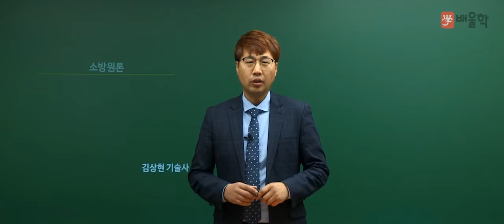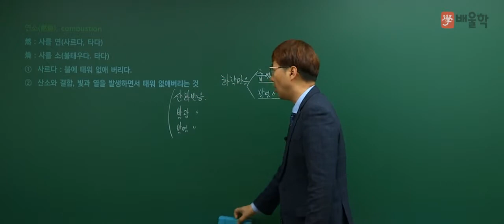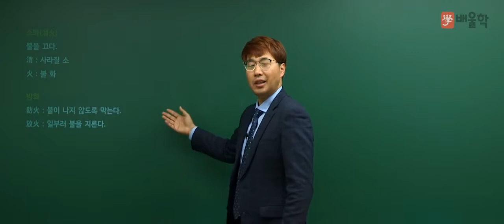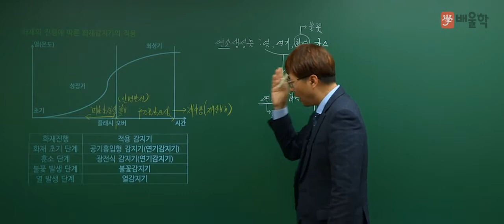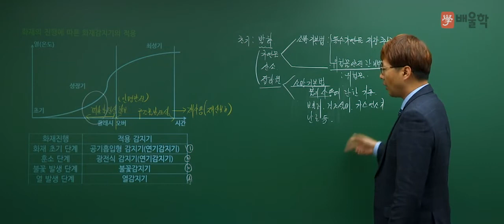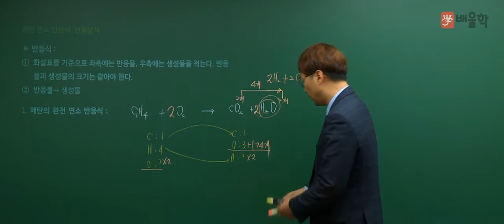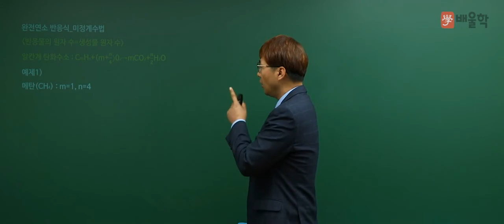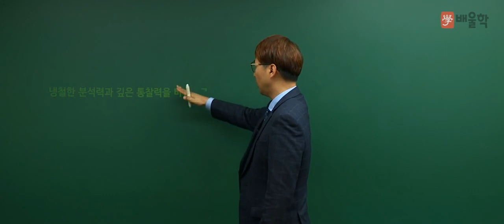[소방설비기사] 필기 입문이론 01 소방원론 - 김상현 기술사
소방설비기사 필기 입문이론 강의!